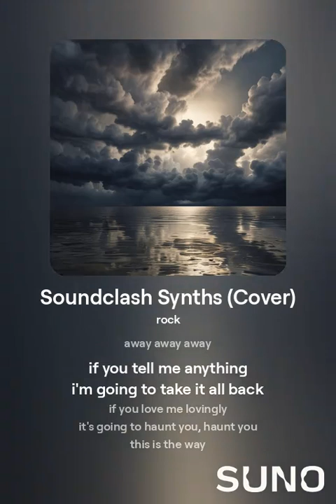This Is the Way by BUZZIE and Flosstradamus - SUNO stem remix contest SONG #1 (female rock)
Here are the details of the contest that ends today, 9-30-24.

The next album from BUZZIE is coming Summer 2024. GET BUZZIE.